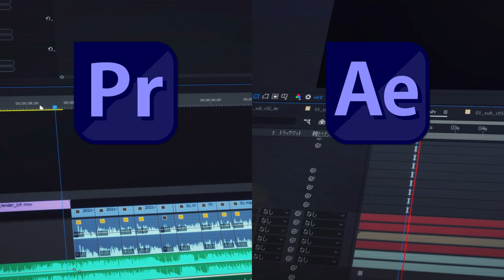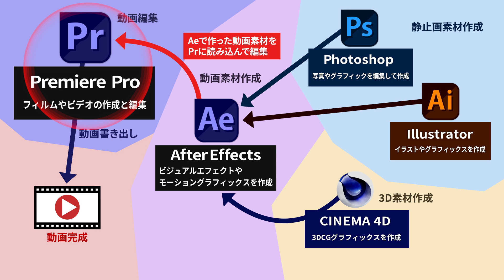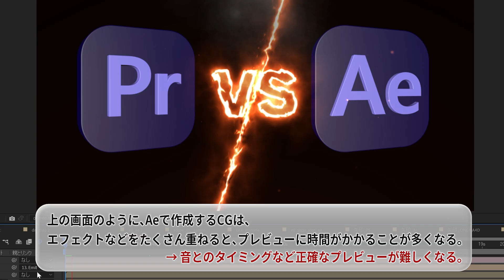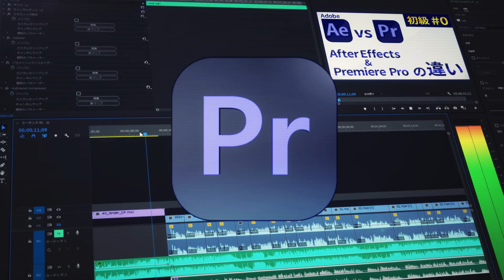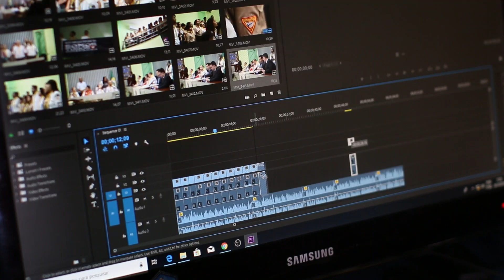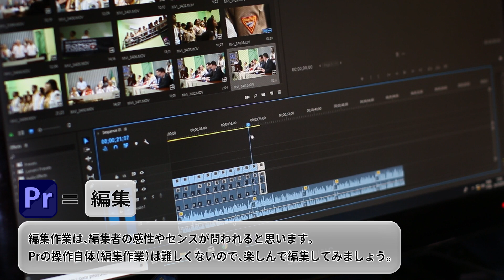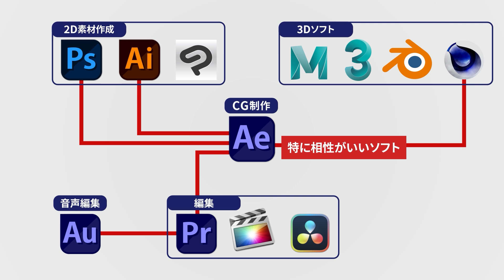The difference between After Effects and Premiere Pro [Adobe Beginners]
In this video, we compare AfterEffects and PremierePro, both Adobe video editing software, and explain how to use them.
Those who are already using these two programs will understand, but this video is also aimed at people who are new to Adobe and are thinking about starting to use them.